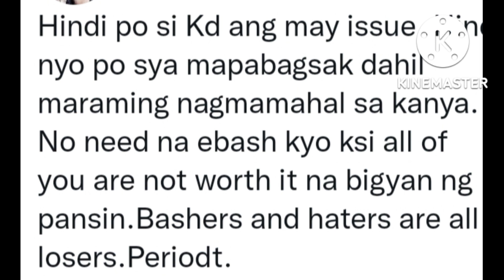NIT.ISYU NG IBA BAKIT DINAMAY SI KD HATER'S BASHERS HINDI INGGIT GUSTU IPABAGSAK SI KD